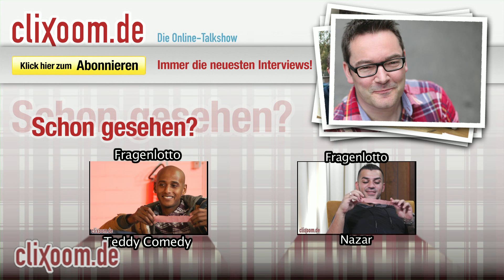Haftbefehl: Deutscher Rap ist auf Schwanz!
Dass es Haftbefehl egal ist, was andere von ihm denken, er macht worauf er Bock hat und findet, dass deutscher Rap lächerlich ist, das erfahrt ihr im Fragenlotto!

Produziert von der momento media GmbH - Professionelle Bewegtbild-Produktionen für's Internet! Unsere Kamera Nikon D5200, preiswert und HD